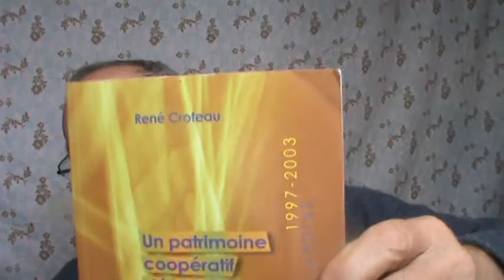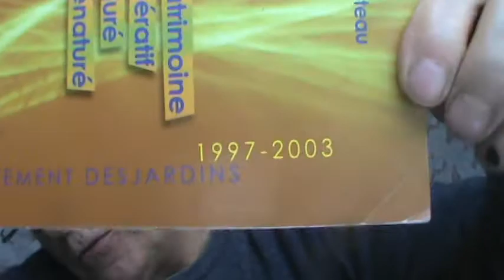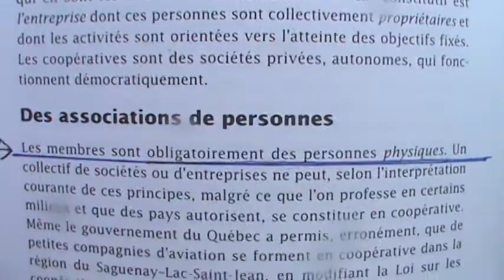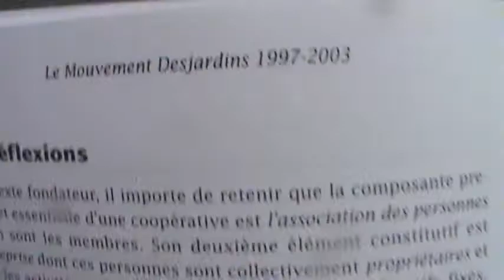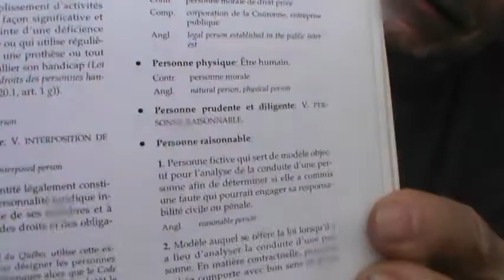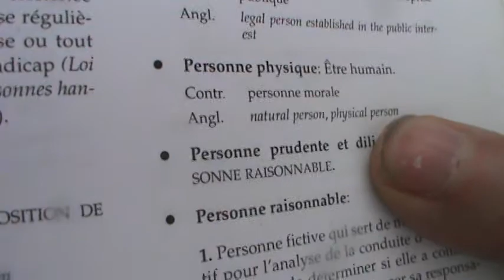PASCALE BÉDUBÉ # 1 DE 4, AGENTE-ENQUÊTEUR ACCIDENTÉE VICTIME DU CRIME CONTRE L’HUMANITÉ RÉAGISSEZ.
PASCALE BÉDUBÉ ÂGÉE DE 33 ANS # 1 DE 4, AGENTE-ENQUÊTEUR ACCIDENTÉE VICTIME DU CRIME CONTRE L’HUMANITÉ DOIT VOUS FAIRE RÉAGIR PAR L'AIDE QU'ELLE RÉCLAME À SES SEMBLABLES HUMAINS VERBE DE CHAIR ET D'ÂME . LE DROIT À LA VIE EST CONTRE NATURE. QUI SELON VOUS PEUT DÉCIDER QUE C'EST VOTRE DROIT DE DÉCIDER SI L''ENFANT EMBRYONNAIRE, L''ENFANT FOETAL ET L''ENFANT QUI NAÎT NATURELLEMENT PEUT RÉPONDRE PAR UN DROIT À VIVRE OU À MOURIR DANS UNE VULNÉRABLITÉ ABSOLUE.
Pascale Bérubé, au service des enquêtes de la sécurité publique, raconte le martyr qu'elle vie suite à un accident de véhicule qui par miracle, elle est revenu du séjour des morts pour vivre le martyr dans notre système de santé publique Canada / Québec.  Depuis mars 2020, le COVID a servi comme moyen d'excuse pour être oubliée des administrateurs de la santé publique. Je considère les administrateurs de la santé publique de commettre un crime contre l'humanité. Ça donne mal au coeur son témoignage, et son son martyr elle le supporte avec un courage inébranlable grâce à Dieu. Faites ce que vous pouvez qui est dans la limite de vos capacités, pour lui venir en aide, c'est une question de vie ou de mort.